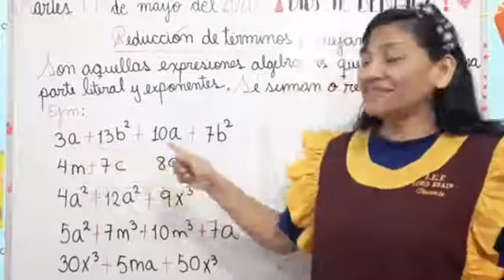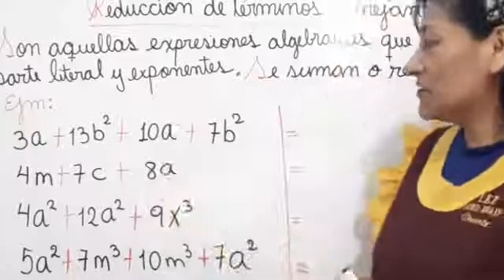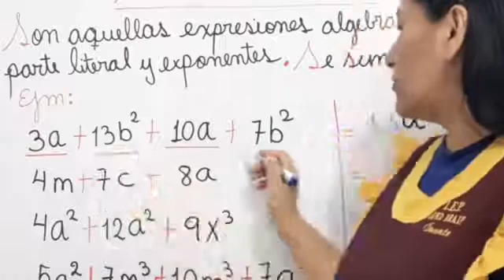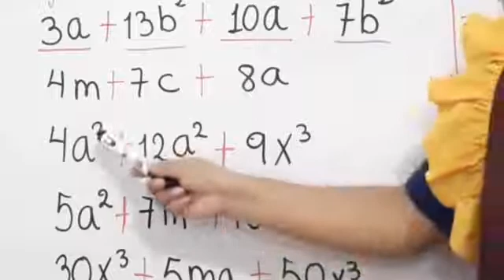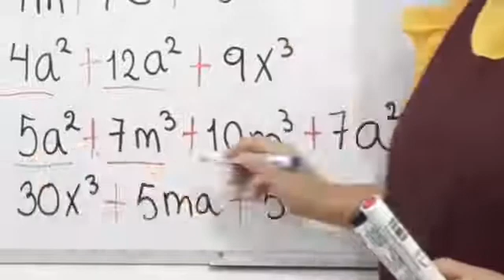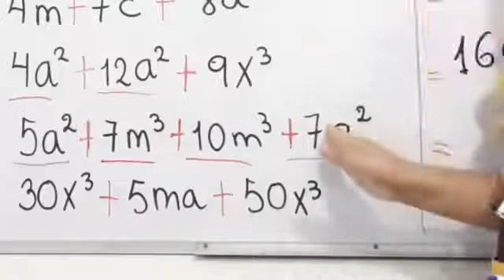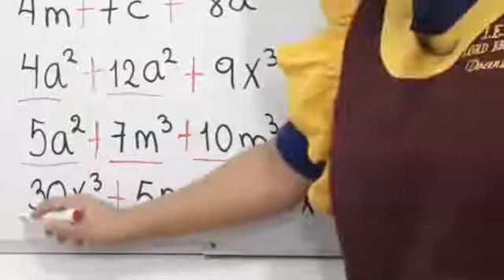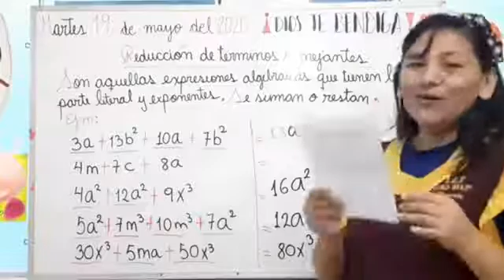Clase: Álgebra Tema: Reducción De Términos Semejantes/2 Grado De Primaria #65